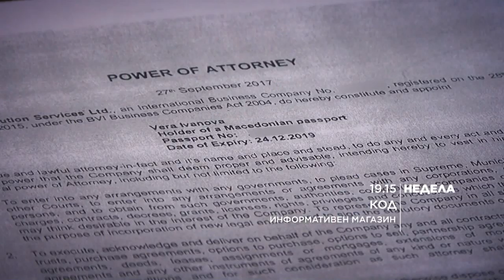KOD najava - Kazneti advokati za Diamed, slucaj Reket i krvni vrski vo tajnata sluzba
Во емисијата КОД и ексклузивно интервју со адвокатот на Зоран Милески - Кичеец